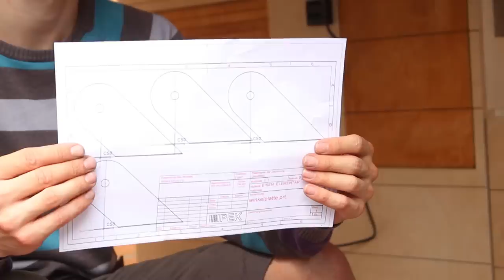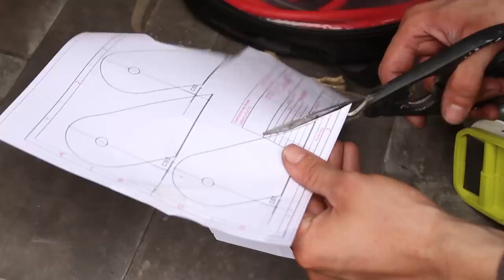PRAKTISCHES BETT für meinen VW Bus selber bauen! | F.08 Umbau 2.0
In dieser Folge von meinem VW Bus Umbau 2.0 baue ich ein einfaches Rock'n'Roll-Bett selbst!

Ich verwende außerdem:

90 Grad Winkel-Spanner
Holzbohrer mit Senker